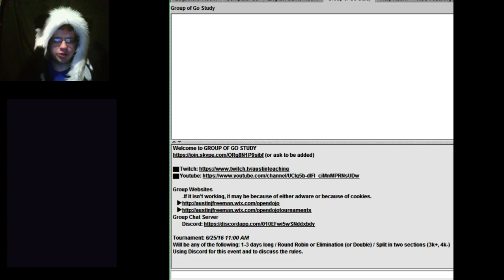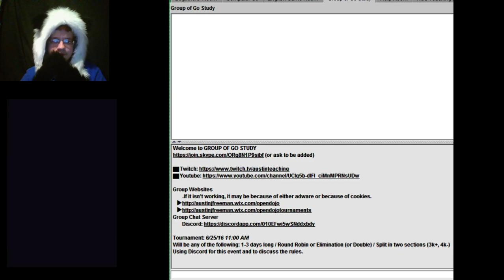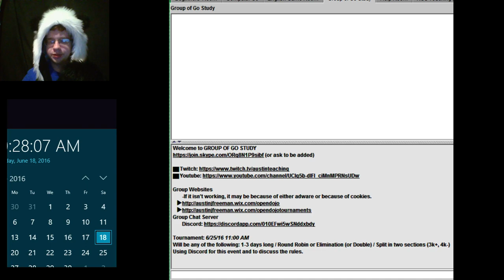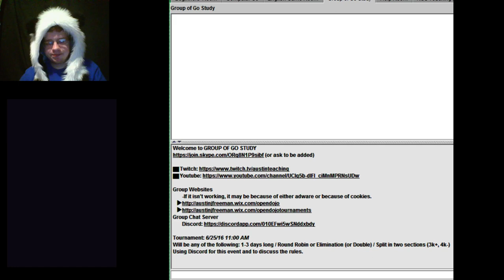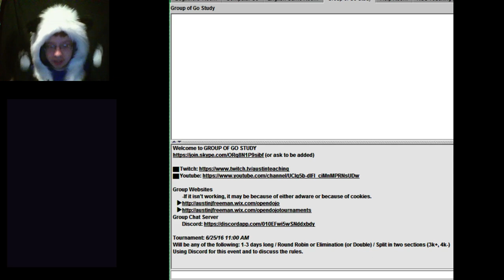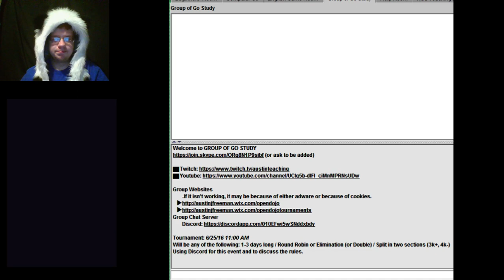Austin101 Stream: Fuseki Work 2/2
Going over a game regarding bad direction and fuseki that could have gone much much better than it did as an end result, and then playing the shortest game I have played before having my opponent resign though he/she shouldn't have exactly resigned that early. The stream was disconnected so it is in two parts. NOTE: Adjusted Twitch name to fully "RedPandaHub" thus the twitch link is now The LinkTree link has been adjusted accordingly as well.